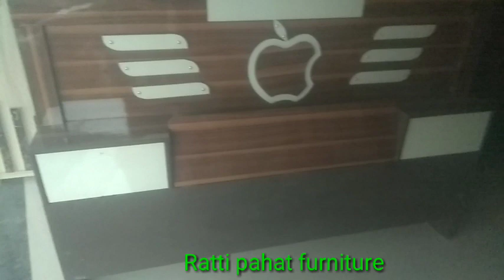ऑडी कार बैड मिस्त्री ऑडी कार डबल बेड खरीदें Ratti pahat furniture